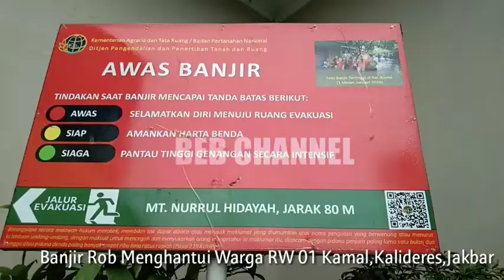Banjir Rob menghantui warga Kamal,Jakarta Barat | BEB Channel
Di wilayah Kamal Jakarta Barat banjir Rob sering terjadi, air meluap masuk ke dalam rumah warga, puluhan rumah di katakan Ketua RT setempat mengalami banjir dan minta kepada pemprov DKI ke depan nya agar lebih baik lagi dalam menangani banjir rob, dengan di sediakan nya pompa air di sekitaran rumah warga oleh Pemprov dapat mengurangi debit air di wilayah tersebut yakni Kampung Rawa Bebek RT.002,005 RW 01,Kel.Kamal,Kec.Kalideres,Jakarta Barat.